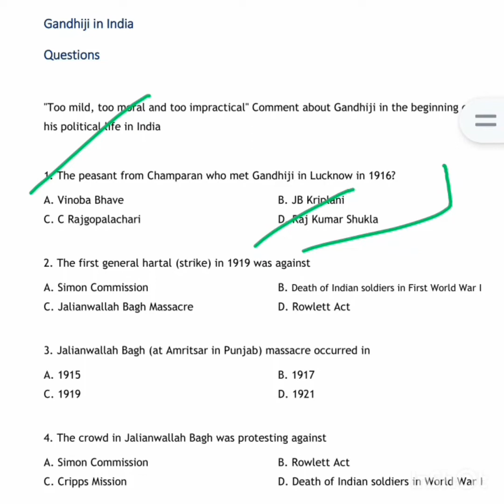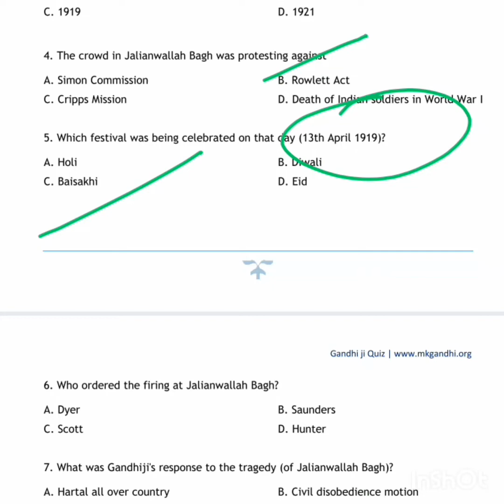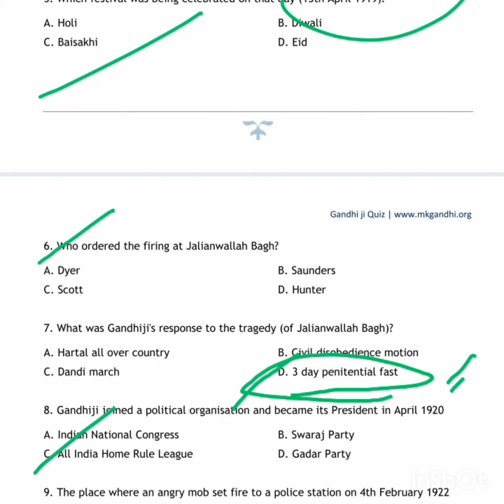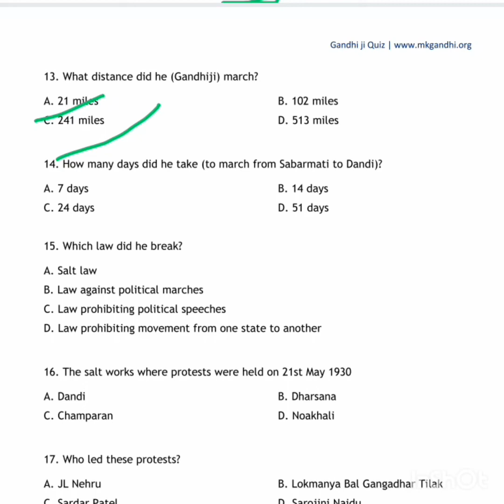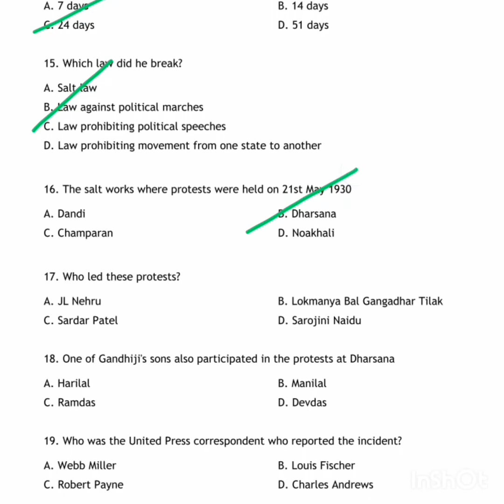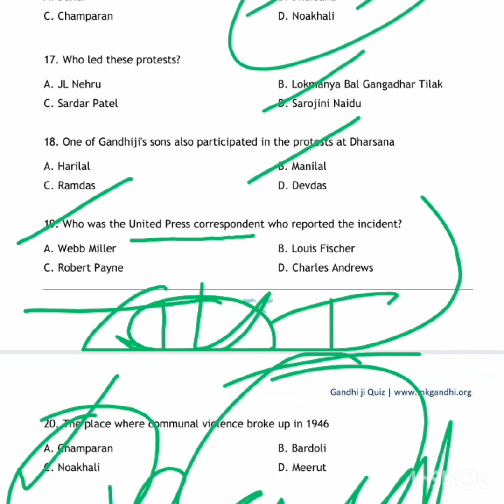Gandhian Studies MCQ Series Part 4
Hi all Its a one stop solution for all gs related materials.